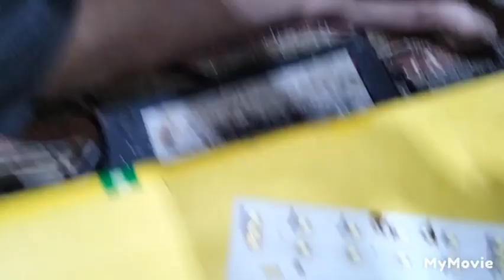Street Led light Pcb Repair Solution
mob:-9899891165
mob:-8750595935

12w ac dc bulb round driver 4hour Backup
Rs190
7w  Alfa Rs20
9watt Alfa Rs24
12watt alfa Rs30
15watt Alfa Rs35
18watt Alfa Rs40
20watt Alfa Rs45
30watt Alfa Rs60
40watt Alfa Rs70
50watt Alfa Rs75
35watt Alfa Dhoom Rs95/
45watt Alfa Dhoom Rs115/
30w-Alfa Round -Rs70
40w-Alfa Round-Rs80
50w-Alfa Round-Rs90
60w-Alfa Round-Rs100
15watt alfa Ac Dc led bulb Rs135
9watt alfa led bulb Rs42
12watt alfa led bulb Rs65
15watt alfa led bulb Rs75
18watt alfa led bulb Rs95
20watt alfa led bulb Rs100
30watt alfa led bulb Rs210
40watt alfa led bulb Rs250
50watt alfa led bulb Rs270
60w-Alfa Led Bulb-Rs290
9watt Housing Rs12.../Rs1print extra
12/15watt Housing Rs25
18/20watt Housing Rs50
25watt Housing  Rs50

9watt Driver led bulb Rs54
9watt Driver led bulb warm white Rs56
12watt Driver led bulb Rs90
15watt Driver led bulb Rs96
20watt Driver led bulb Rs140
30watt Driver led bulb Rs260
40watt Driver led bulb Rs295
50watt Driver led bulb Rs350

9watt mc pcb Rs9
9w mc pcb Rs10
12watt mc pcb Rs22
15watt mc pcb Rs25
18watt mc pcb Rs35
24watt mc pcb Rs44
25watt mc pcb Rs45
30watt mc pcbRs70
40watt mc pcb Rs85
50watt mc pcb Rs95
7in 1. Alfa dob colour Rs38
3in 1. Alfa dob colour Rs35

12watt Alfa dob ac dc Rs50
2600mah Bettry Auto cut Rs50
9watt driver Rs25
12/15watt driver Rs40
20 23 25watt  Driver Rs60
Mov..Rs1.50
fuse..Rs1
Solder wire 250g. Rs270
IRON 60WATT. Rs180
CiLcone Tube-Rs180